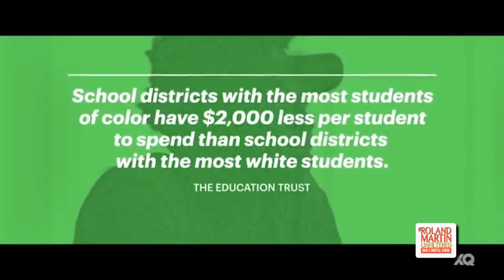.@NCBCP @ncbcp_bwr BWR Luncheon with Melanie Campbell